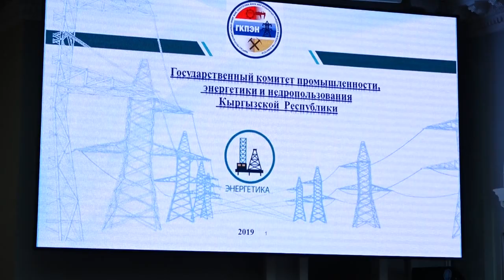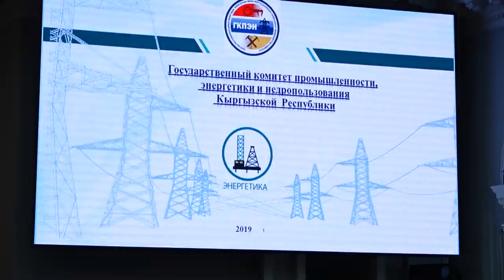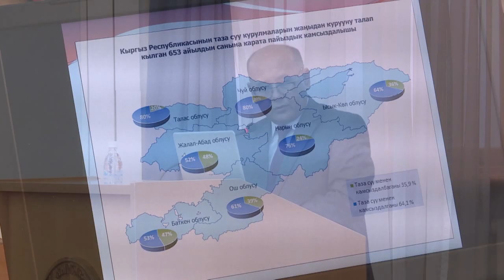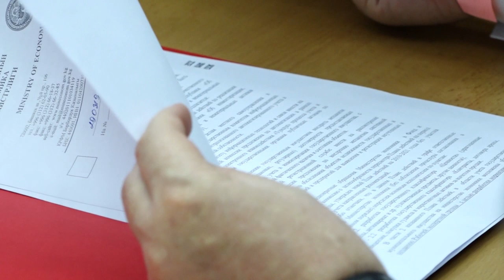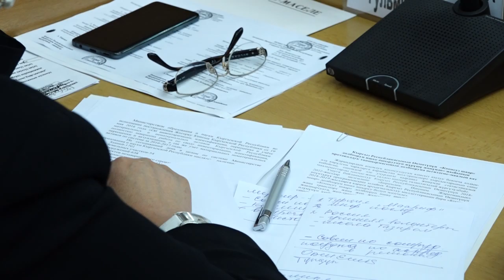Премьер-министр энергетика тармагынын жетекчилигин кескин сынга алды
Премьер-министр Мухаммедкалый Абылгазиев энергетика тармагынын жетекчилигин кескин сынга алды